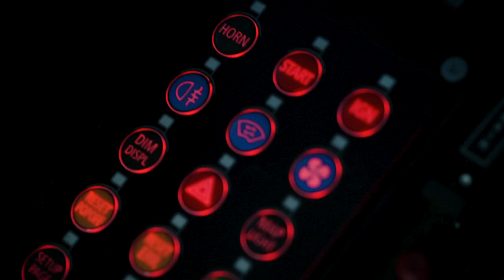Rally GB Vlog #3 – Last chance to test before the rally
Today was our last chance to shake it down. The car. We tried something new and how that went you'll find out in the video.